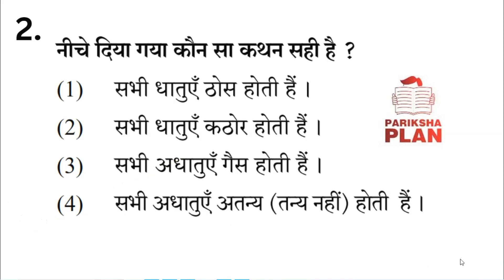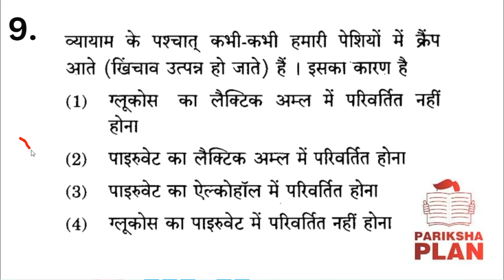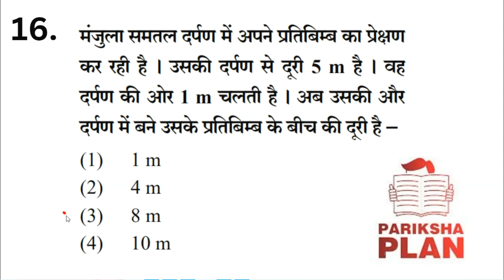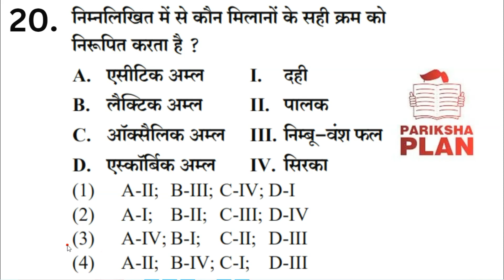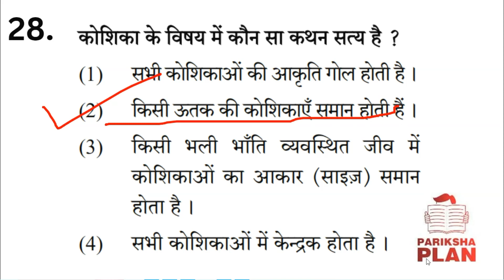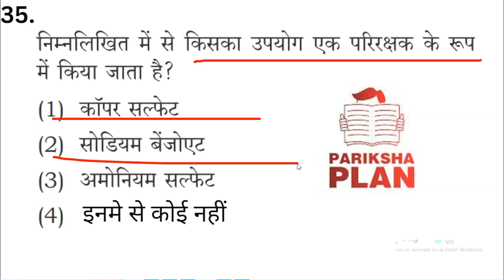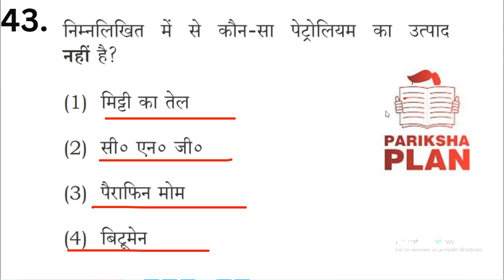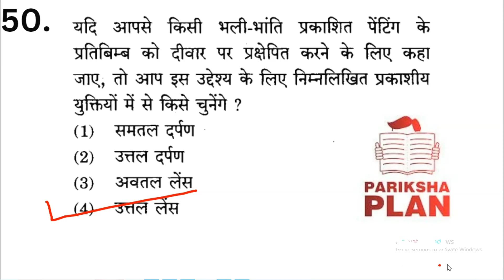CTET 21 JANUARY | PAPER 2 SCIENCE | TOP-50 QUESTION| विज्ञान के महत्वपूर्ण 50 प्रश्न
विज्ञान के महत्वपूर्ण 50 प्रश्न,science ke important questions,science questions,ctet science top-50
CTET SST  Marathon Class 2022-23 || CTET SST Previous Year Paper 2 || CTET SST Paper 2 || CTET 2024
CTET SST Previous Year Paper 2 || CTET SST  Marathon Class 2022-23 || CTET SST Paper 2 || CTET 2024
Social Science Previous Year Paper Marathon Class For CTET Junior
SST previous year paper for ctet junior
SST pedagogy previous year paper for ctet junior
ctet social science paper 2 || ctet sst paper 2 || ctet sst previous year paper 2022-23 || ctet 2024

ctet sst
sst ctet